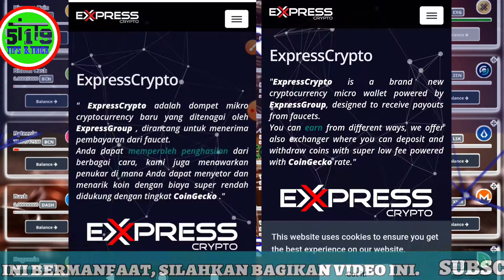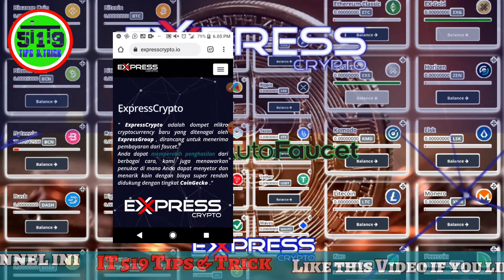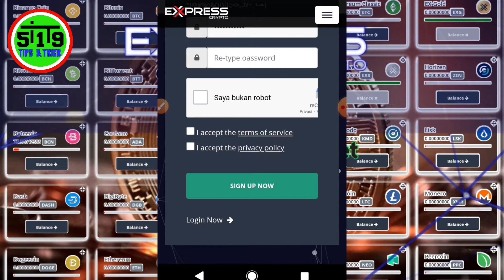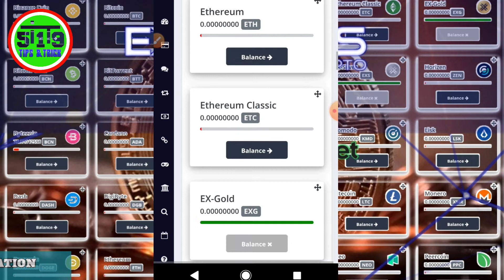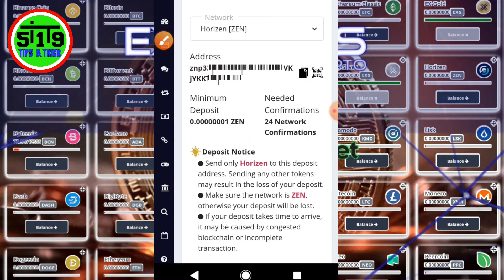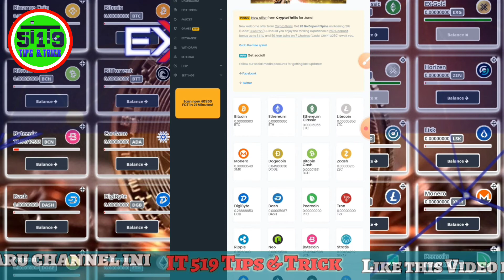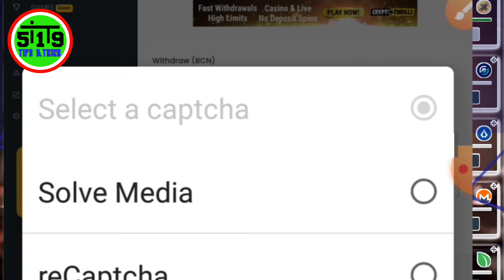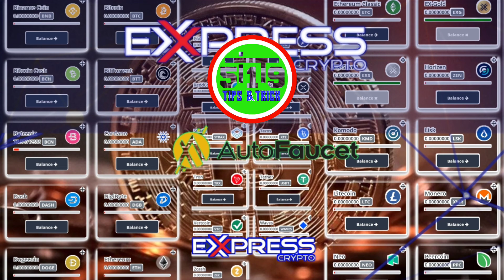Apa itu Express Crypto? || Cara Registrasi || Cara Deposit Gratis Dari Situs Autofaucet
Apa itu Express Crypto? || Cara Registrasi || Cara Deposit Gratis Dari Situs Autofaucet (Faucet gratis) ke Dompet Cryptocurrency EXPRESS CRYPTO

Segmentasi Video:
0:00 Apa itu Dompet Express Crypto?
1:11 perbedaan Express Crypto dan Faucetpay
3:09 cara registrasi dompet Express Crypto
5:55 Cara mendapatkan Alamat cryptocurrency dan ID unik Express Crypto
7:37 Cara menggunakan dompet express crypto (Penarikan langsung dari situs Web AUTOFAUCET)